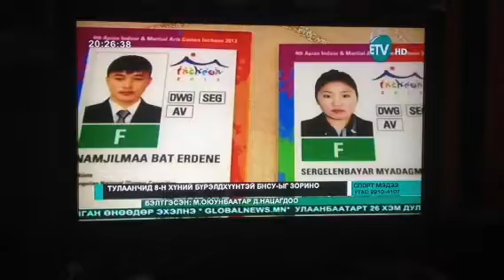Asian Indoor and martial Arts Games 2013